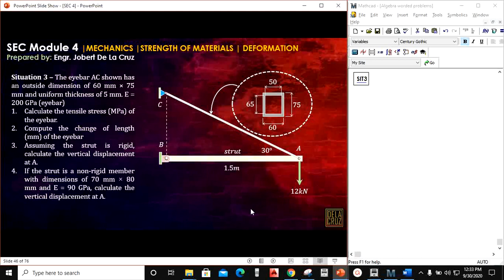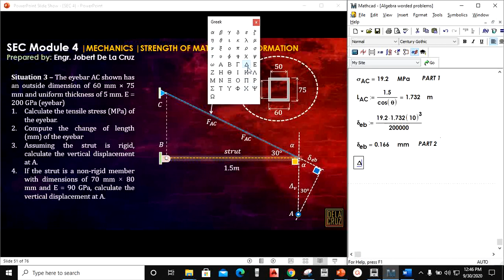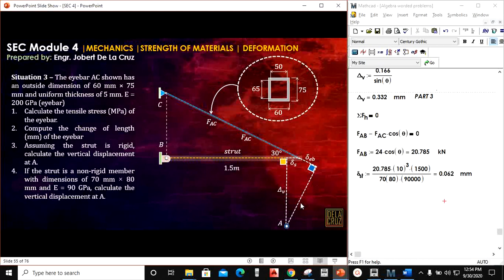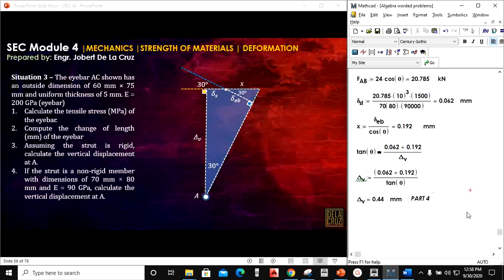CE REVIEW - WEEK 4 | SIMPLES STRESS | TORSIONAL SHEAR STRESS | DEFORMATION | PART 2